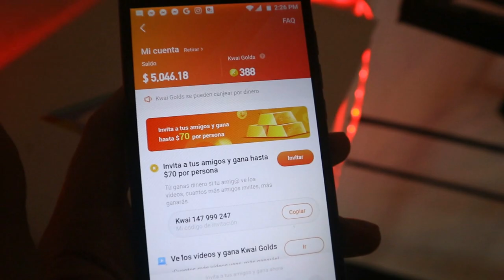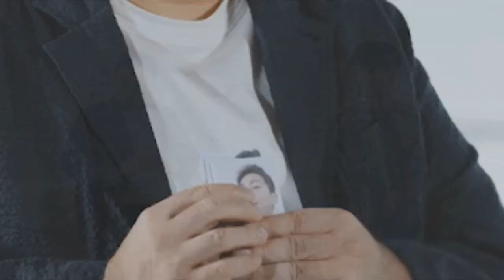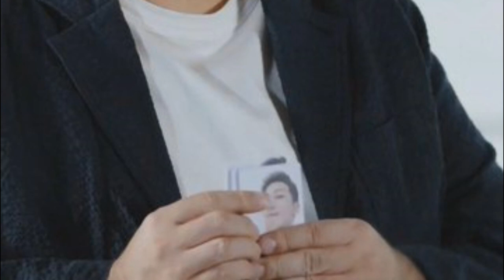10 momentos de KPOP que te darán PENA AJENA